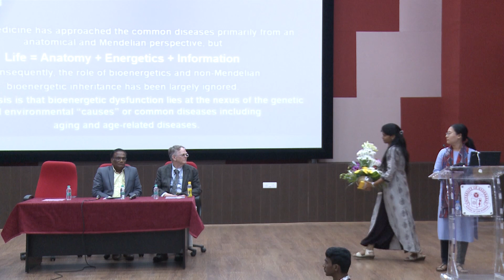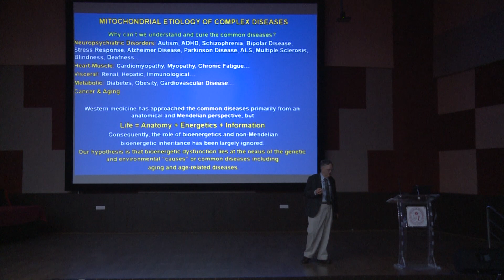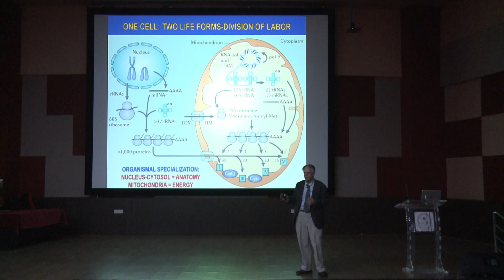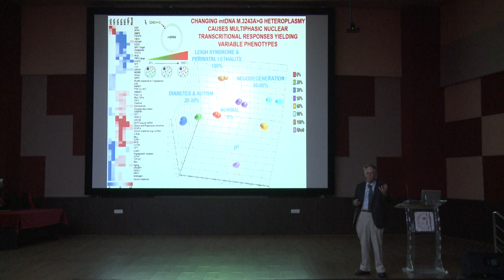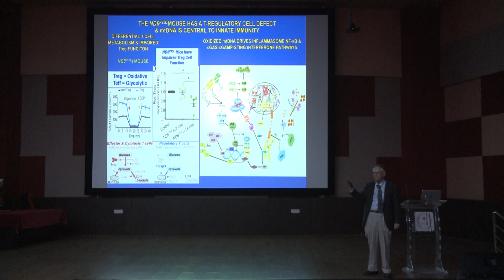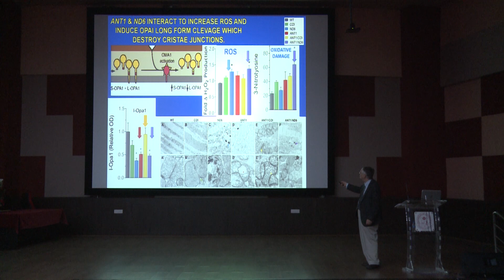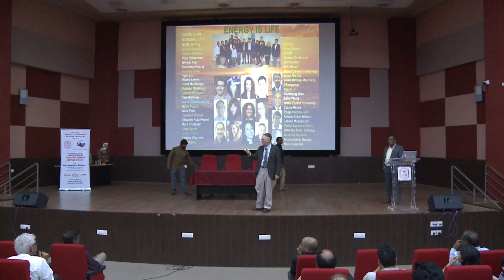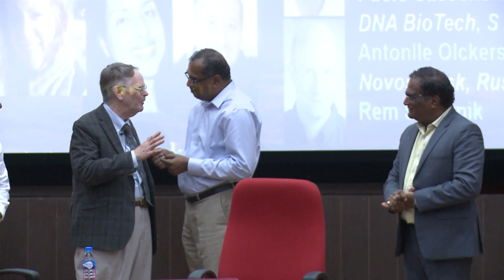Douglas C Wallace - A mitochondrial etiology of common complex diseases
Dr. Douglas C Wallace, Professor at Department of Pathology and Laboratory Medicine, University of Pennsylvania, delivered a Distinguished lecture on “A mitochondrial etiology of common complex diseases” at the School of Life Sciences auditorium, University of Hyderabad (UoH) on November 14, 2019. Dr. Wallace is the geneticist and evolutionary biologist, presently working as the director of the centre for mitochondrial and epi-genomic medicine at Children’s Hospital of Philadelphia.

Dr. Wallace in his talk mentioned the importance of mitochondrial etiology to understand the complex metabolic and genetic disorders. Since normal mendelian genetics had failed to explain the pathophysiology of the common metabolic and degenerative diseases, it is time to give importance of bioenergetics to understand the various complex disorders. As mitochondria produce 90% of the cellular energy, he focused on the role of mitochondria DNA mutations in pathological perspective. His research findings unveil that mitochondria inherited maternally and mitochondrial DNA mutations that can arise either from ancient adaptive polymorphisms, or somatic mutations that accumulate during development or a recent maternally inherited deleterious mutations, all results in the manifestation of numerous diseases ranging from simple deafness to metabolic syndromes (Obesity and Diabetes), cardiovascular diseases, and neurodegenerative diseases. Briefly, mutations in NADH dehydrogenase subunit 4 (ND4), 11,778 G A or R340H cause Leber Hereditary Optic Neuropathy (LHON), mutations in mitochondrial tRNALys A8344G cause myoclonic epilepsy and ragged red fiber disease (MERRF), tRNALeu (UUR) A3243G cause mitochondrial encephalomyopathy and stroke like episodes (MELAS) and type I and type II diabetes. Therefore, alterations in mitochondrial structure and function reduce the oxidative phosphorylation (OXPHOS), ATP production and alter cellular redox state.

Dr. Wallace’s findings also constructed, mtDNA mutation tree, by sequencing the mtDNA from indigenous population across several geographical regions. This reveals that mtDNA mutation tree originates in Africa (classified as macrohaplogroup L0 to haplogroup L3) and the two mitochondrial lineages M and N left Africa to colonize the rest of the world. The M lineage is different from N lineage harbouring mtDNA mutions at ND3 and ATP6, hence N lineage is more prone for LHON, diabetes AD and PD. The rate of mutations in European haplogroups H,J,T,U and Uk, and other geographical haplogroups is different and it predispose the onset of several diseases. This has been proved by introducing mtDNA mutations into mouse female germline. Furthermore, his findings also showed that mitochondria are crucial in governing metabolic-epigenome-genome-genome axis by regulating key intermediates such as NAD, Acetyl CoA (AcCoA) and ATP. mtDNA mutations rate alters the levels of key intermediates at different levels which in turn communicated to nucleus via retrograde signalling. This alters the gene expression via histone protein modifications (HAT), i.e DNA acetylation, deacetylation and methylation. For example the effective utilization of AcCoA into TCA cycle and OXPHOS would prevent the overflow of AcCoA into protein acetylation/histone acetylation which negatively influences the autophagy and other pro-survival pathways in aging and age related diseases. Other epigenetic modulators also include S-adenosyl methionine (SAM), FAD, β- hydroxy-butarate (β-HB), α-ketoglutarate (α-KG), succinate and fumarate. Together, all his findings highlighted the importance of diet in regulating metabolism and epigenomic function via mtDNA mutations. Hence, modulating mitochondrial bioenergetics is an effective therapeutic target for several complex and degenerative diseases.

Prof. Appa Rao Podile presided over the lecture which was attended by more than 400 individuals including students, faculty, staff and the guests across the city.